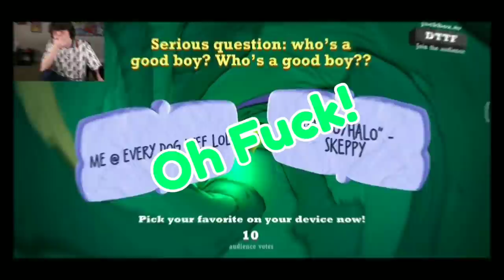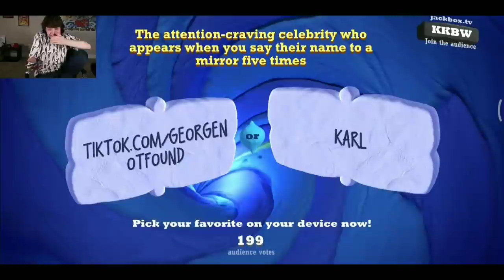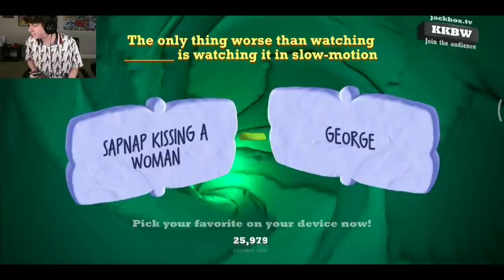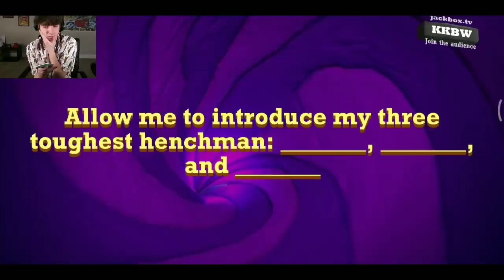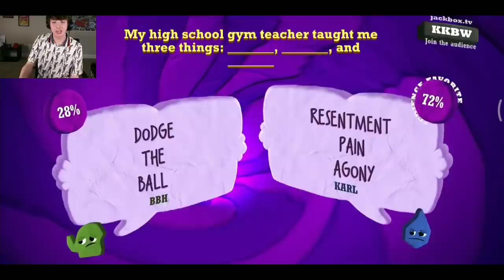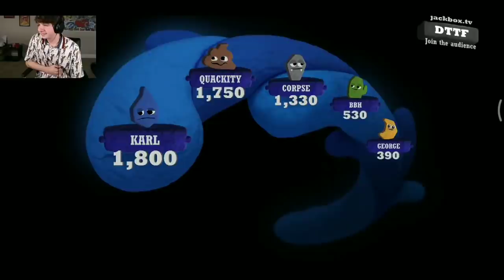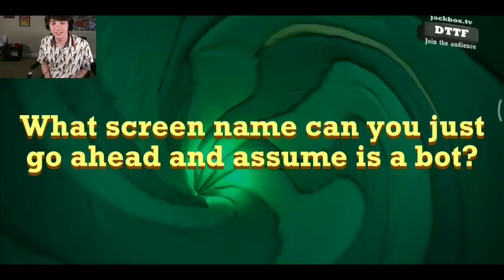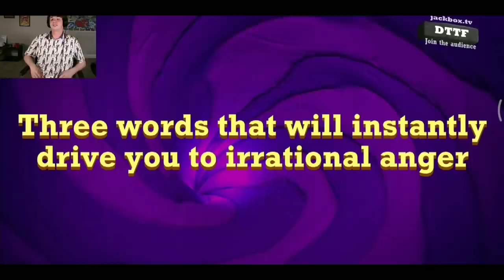Corpse Plays Quiplash w Quackity George Karl & BBH